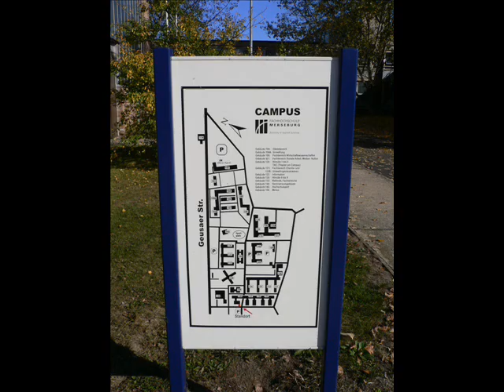Merseburg - Campus 99-04